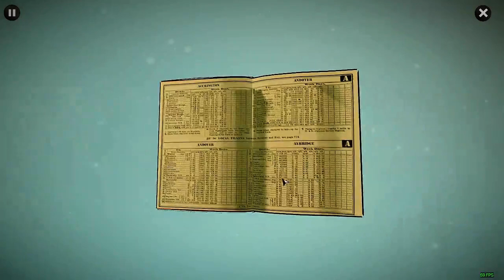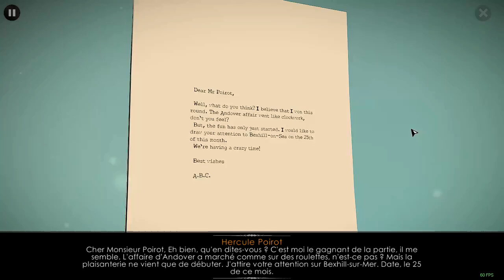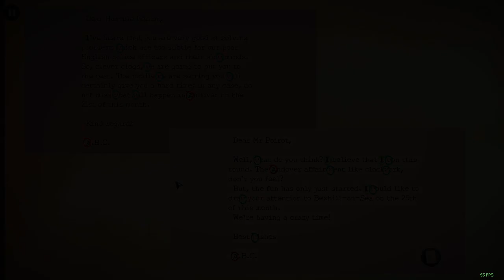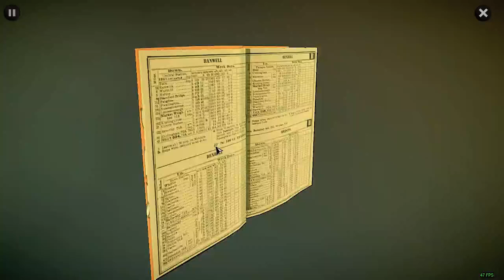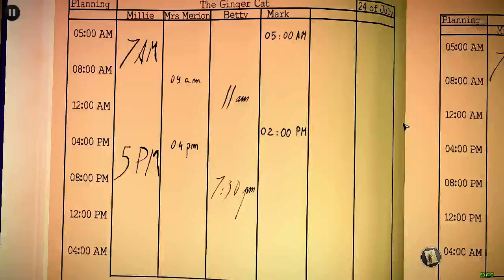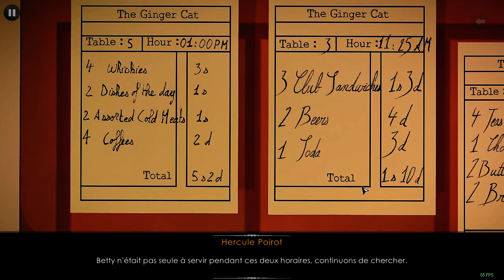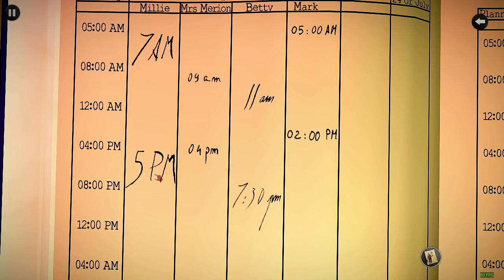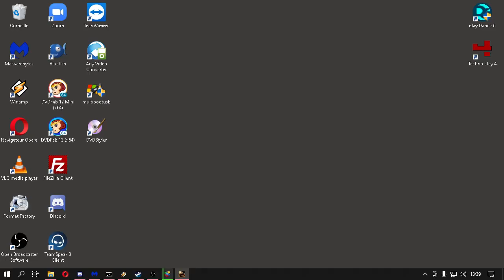Hercules Poirot et les meurtres par ABC - Episode 2 [LSDN]